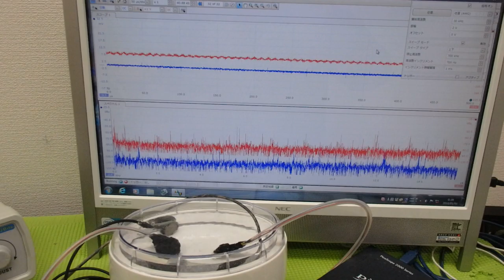超音波出力の最適化技術 ultrasonic-labo